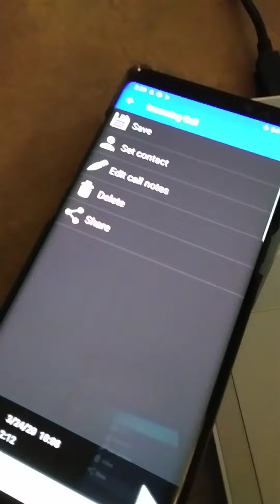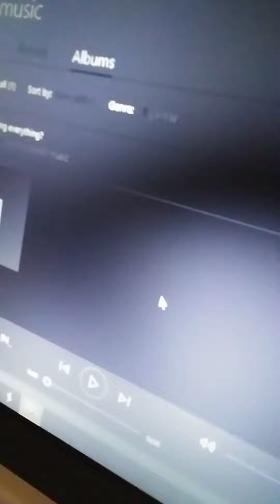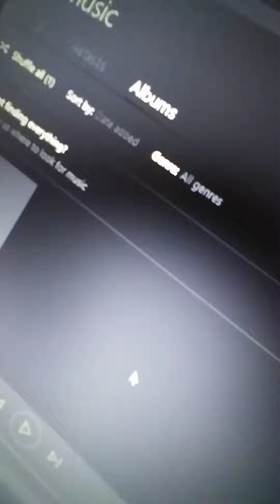sabotage Unwarranted Listening scandal !!!!!!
conspiracy!